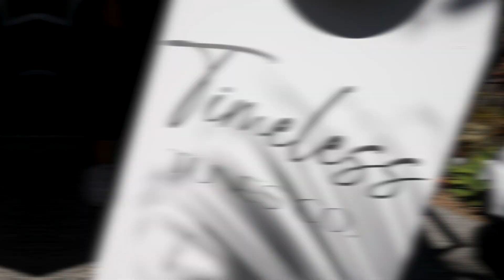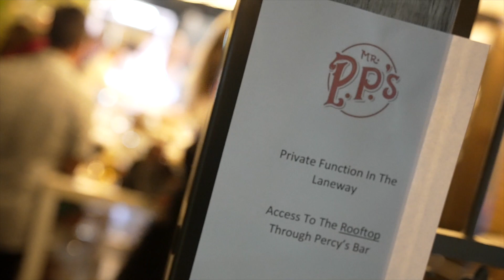Timeless Tunes BoomBox Delivery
We traveled up to the sunny Gold Coast to personally deliver the Timeless Tunes BoomBox Booth. Ready to plug in and get the party started!!

Maria is a Events and Photobooth Operator who can now buddy up with DJs and basically setup for them with the all in one Mobile DJ BoomBox Booth.

We are growing our community one BoomBox at a time and can't wait to see our amazing units help others build their Business and Boom!